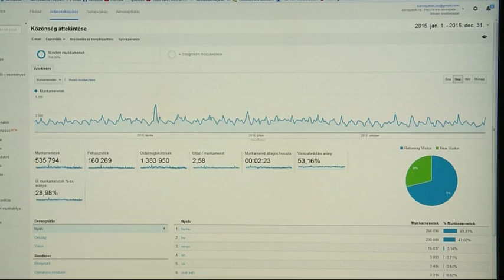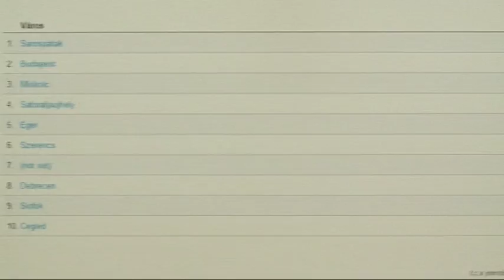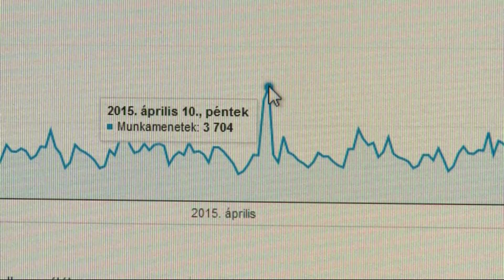Népszerű Sárospatak város honlapja